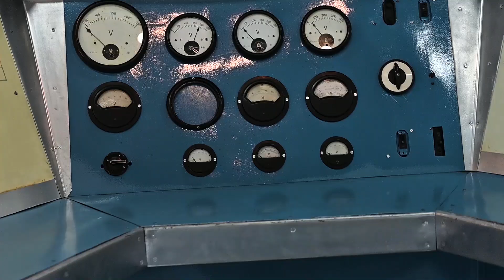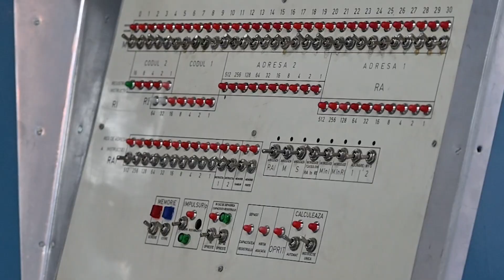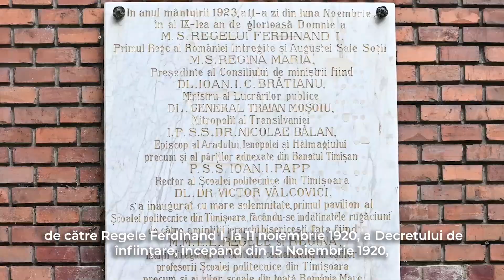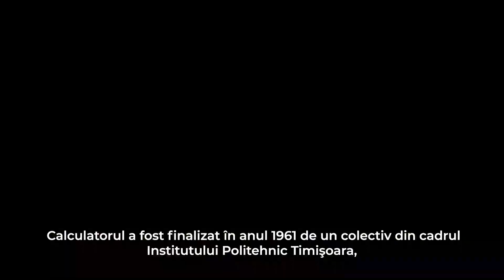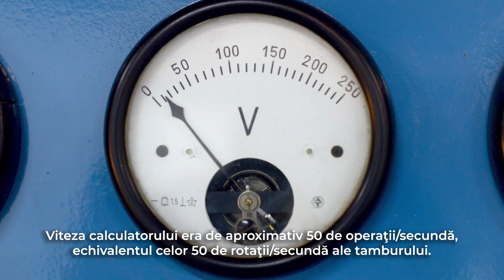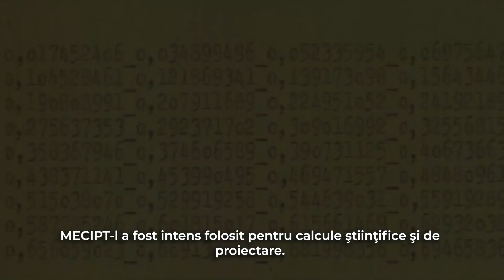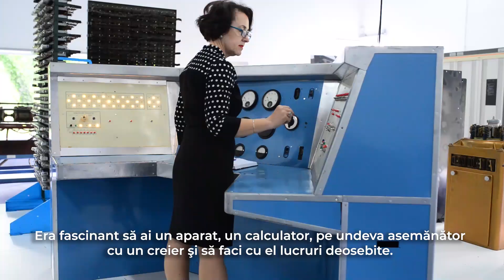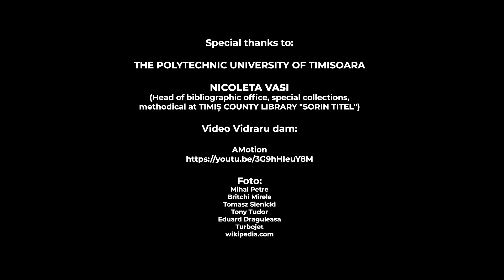Romania’s First Native Computer / The History of Romania in One Object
The segment of our "History of Romania in One Object" series focused on vestiges and artifacts from the Banat province in South-Western Romania concludes with the presentation of the MECIPT-1, the first electronic computer built in Romania, a testament of Timișoara’s outstanding technological traditions, alive todays as they were 60 years ago when the academics of the Polytechnic Institute put together that amazing piece of machinery.

Text and video presentation by historian and curator Adrian Deheleanu. Film concept by Ana Tudor and Adrian Tudor. A project developed together with The National Museum of Banat in Timișoara and Timiș County Council.